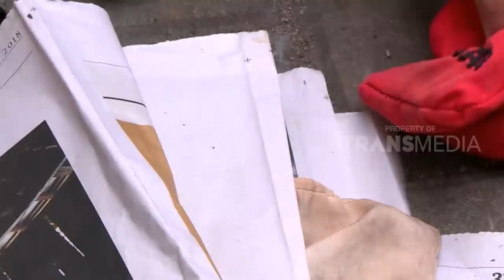RUQYAH | MEMUPUS TUAH JIN (08/12/18)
RUQYAH, 8 Desember 2018

INDAH ANANTA